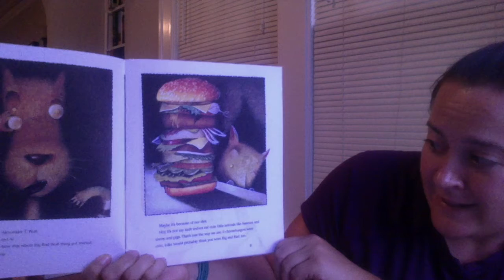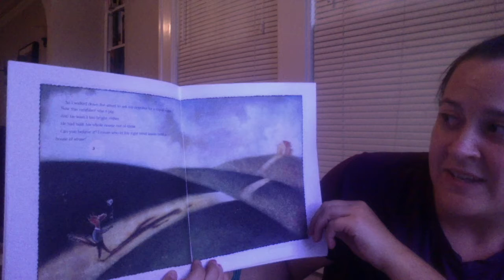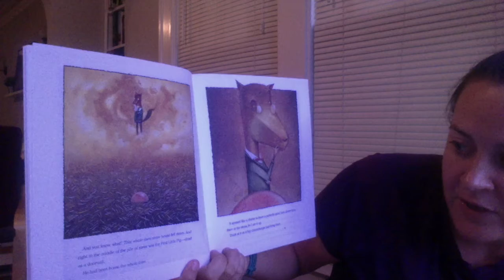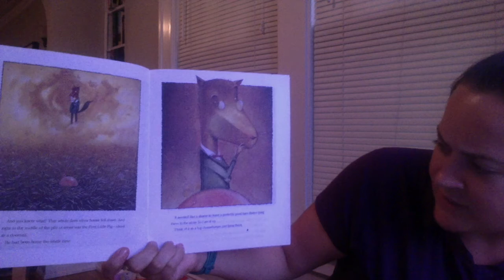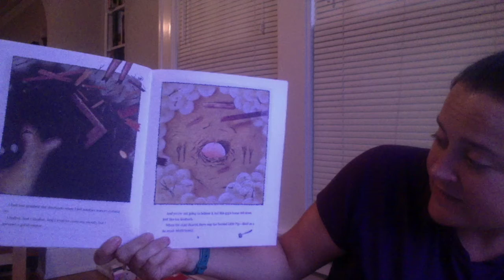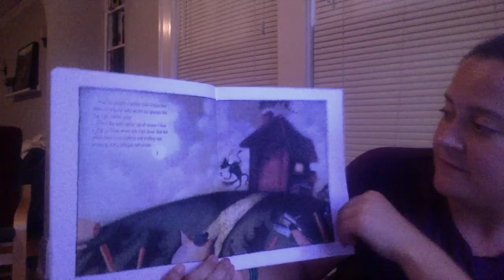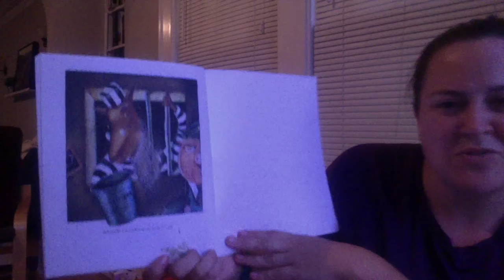The True Story of the Three Little Pigs